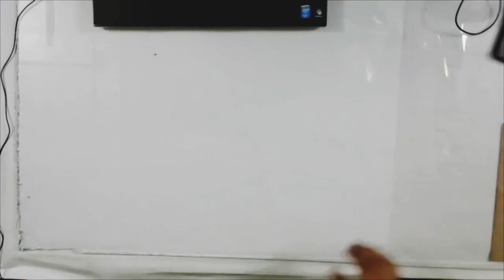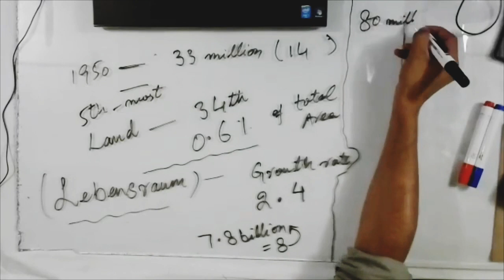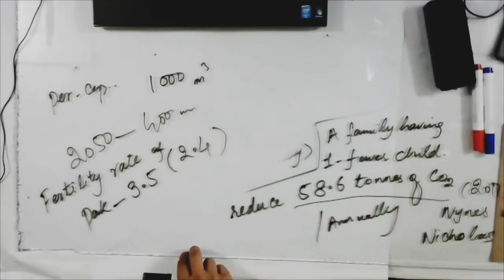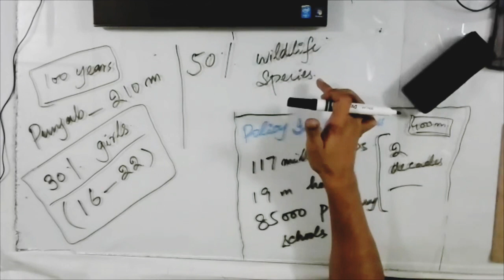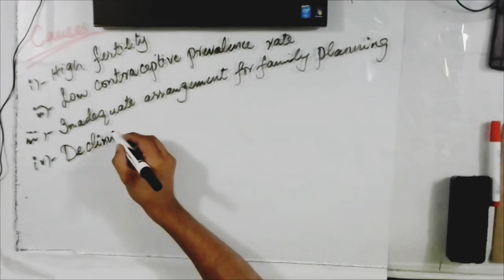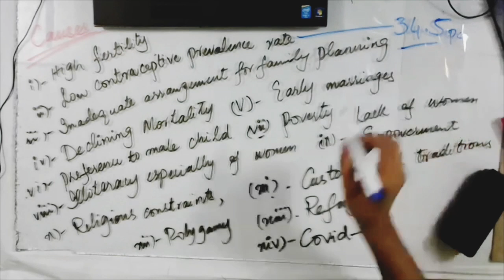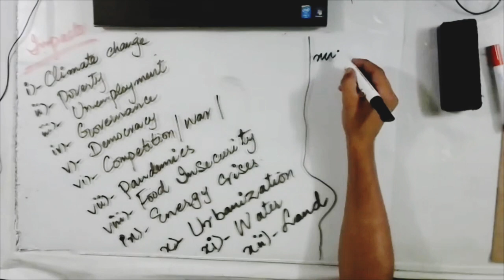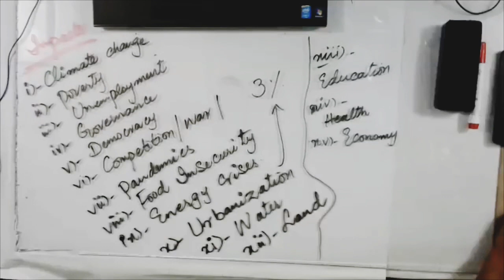Essay: Why Over Population is a Great Menace